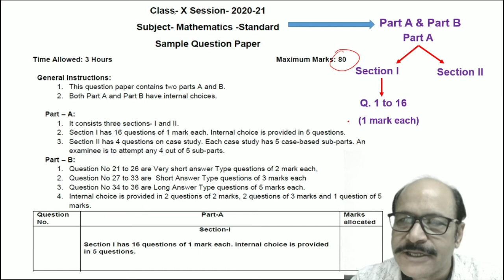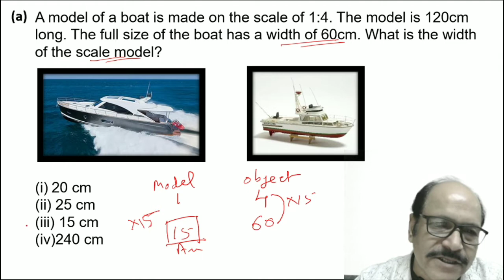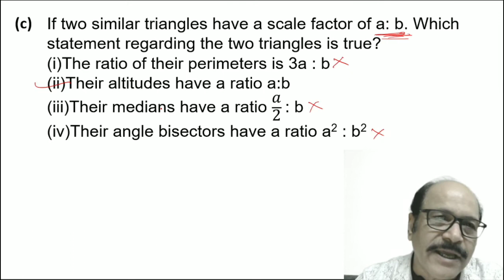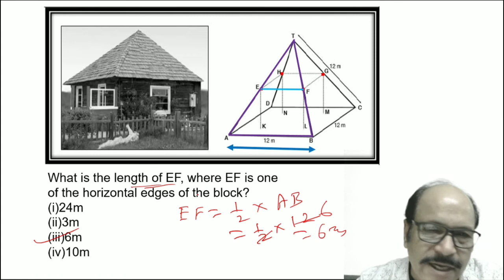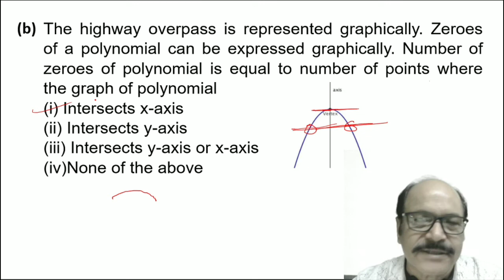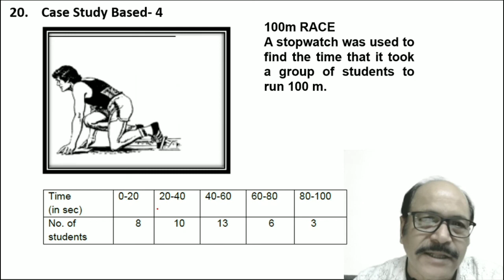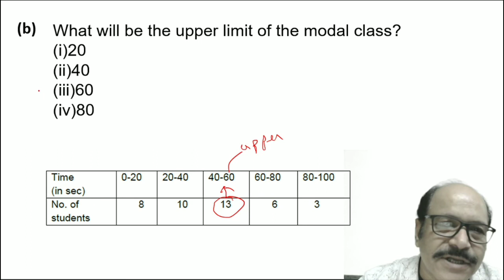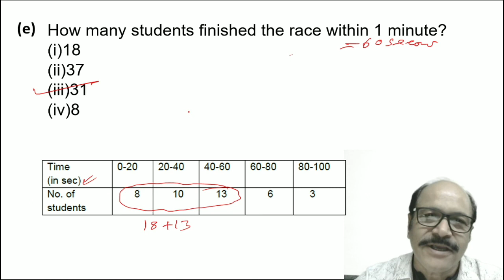Solution of CBSE Sample Paper 2021 Maths Standard class X Case Study Based Questions, Q-18 to 20#